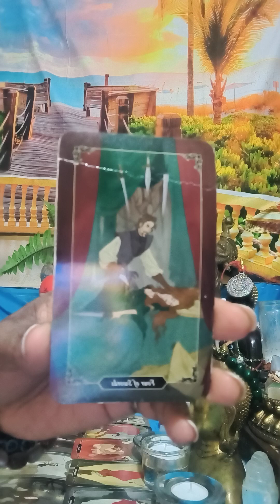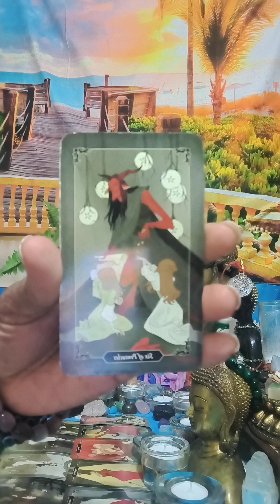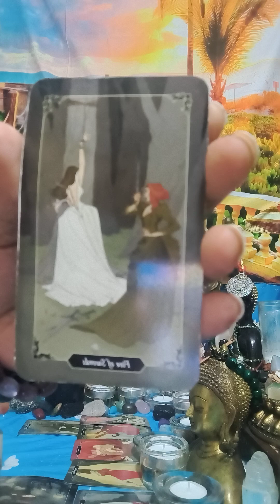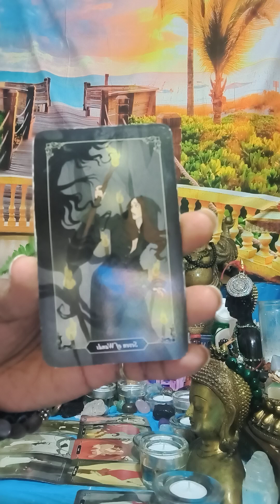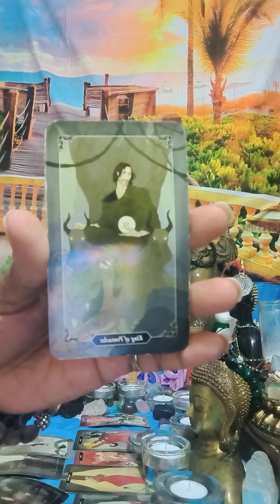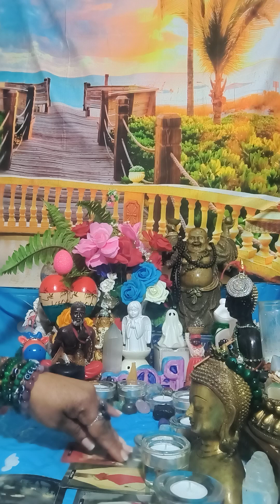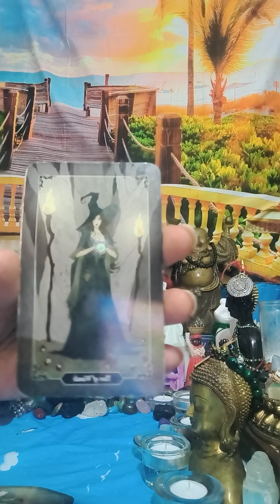Virgo Someone Needs To Take Serious Heed